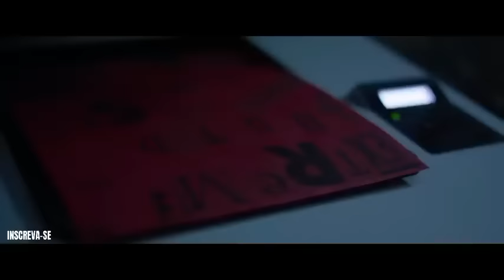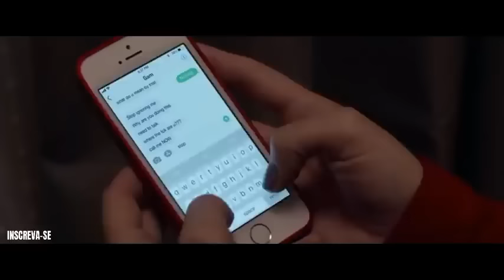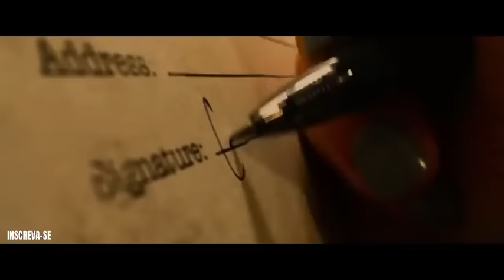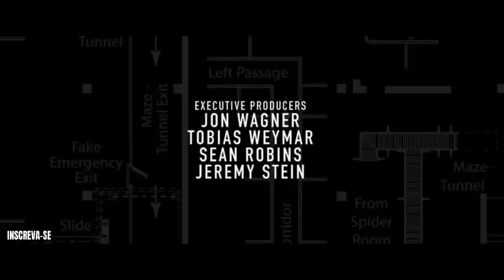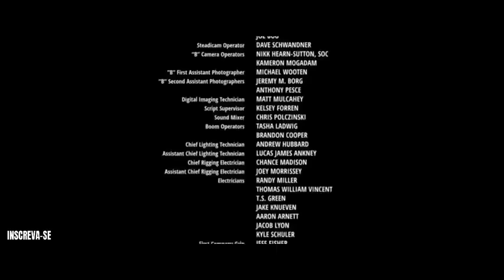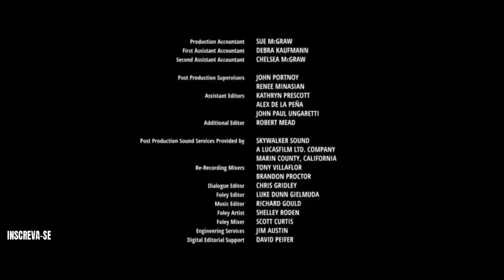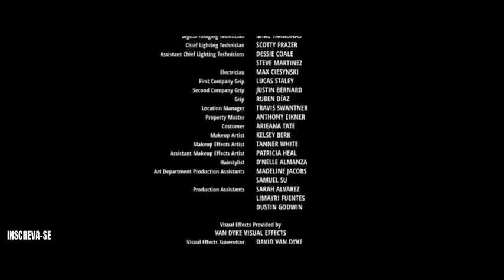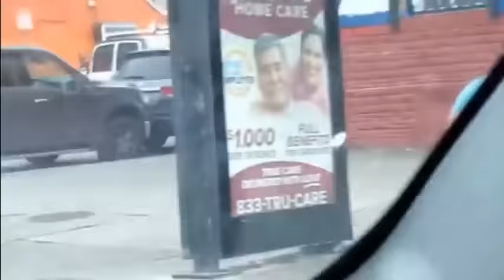FILME // CASA ASSOMBRADA DE VOLTA AO INFERNO //FILME DE TERROR MUITO ASSUSTADOR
😨😨 AGORA NO CANAL TEREMOS A SEÇAÕ TERROR COM 2 FILMES A ESCOLHAS DOS ESCRITOS DEIXEM NOS COMENTARIOS OS FILMES DE SUA PREFERENCIA, PROCURAMOS SEMPRE TRAZER OS MELHORES FILMES PRA VCS

PESSOAL TAMBEM PEÇO QUE SE ESCREVAM NO CANAL E NOS AJUDEM A BATER UMA BOA META DE ESCRITOS E ASSIM ALMENTARMOS A FAMILIA DES DE JA AGRADESÇO A PRESENÇA DE TODOS

A trama do filme O Mistério da Casa Assombrada acompanha a história de Hendrik, um adolescente da cidade grande que se muda contra a sua vontade para um vilarejo no sul da Áustria com a mãe e o irmão Eddi.

OBG POR ASSISTIR O FILME